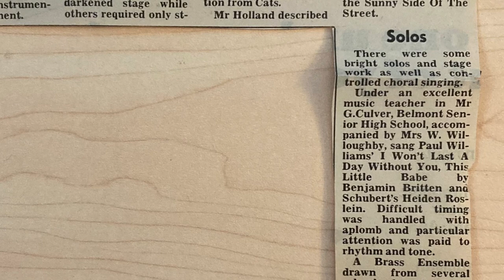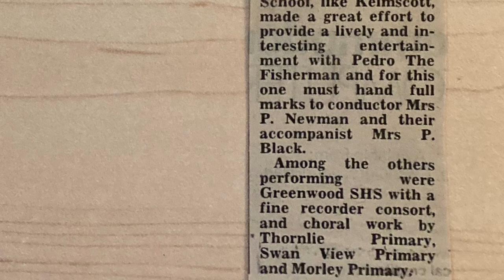Canzon A La Francese by J. de Macque - on Recorder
Schools Make Music - 1985
Perth Concert Hall - Thu 7 November 1985
Greenwood Senior High School Recorder Consort
13-16yo school students.
3 Items:
Introduction by compere Peter Holland
Item 1: Canzon A La Francese by J. de Macque

Recorder Photo Credit: Mollenhauer